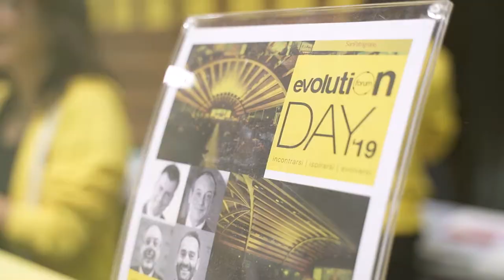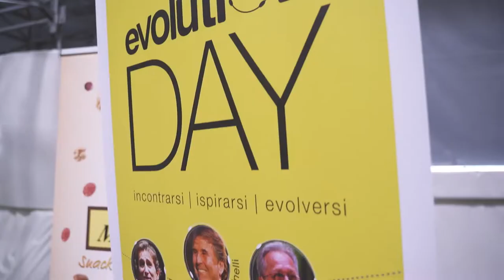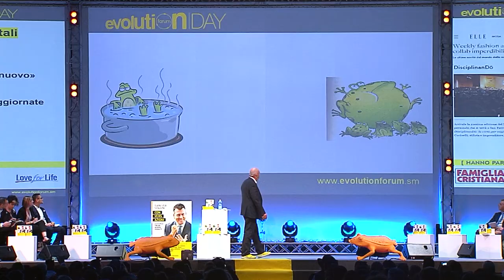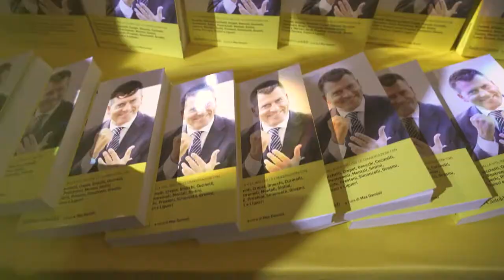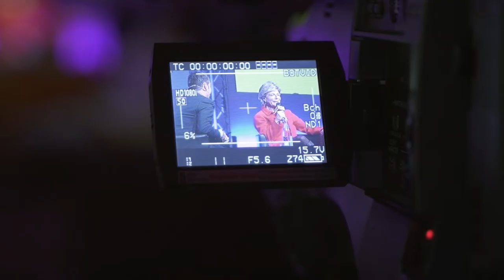EVOLUTION FORUM DAY 2019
ATTIVA-mente: non finiamo come la rana bollita!